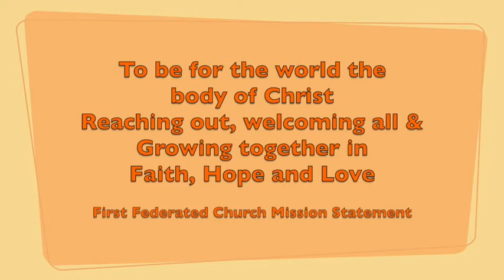Kids on a Mission